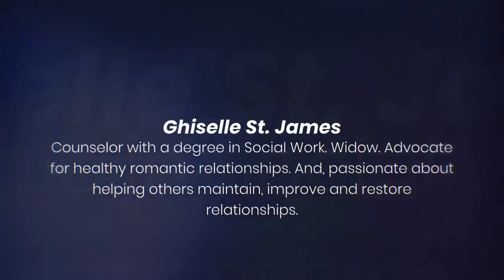10 Pre Marital Questions To Get Answered Before Marriage PT1